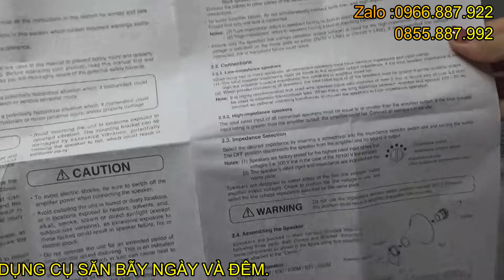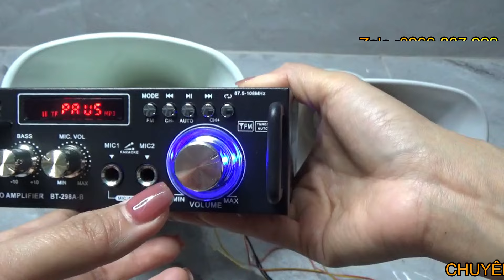🔴 SO SÁNH CHẤT LƯỢNG LOA_TOA & LOA_VIỆT_NAM CÓ GÌ GIỐNG VÀ KHÁC NHAU